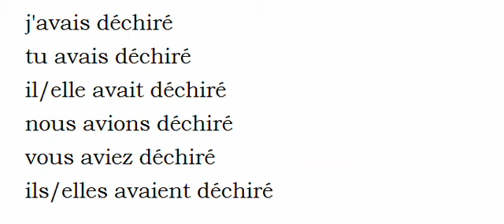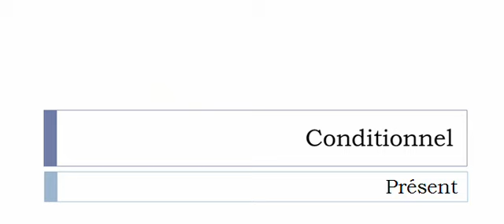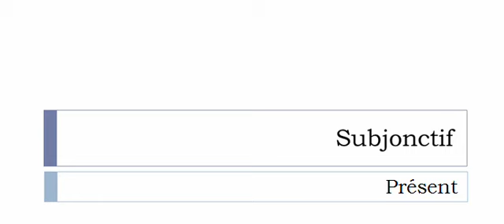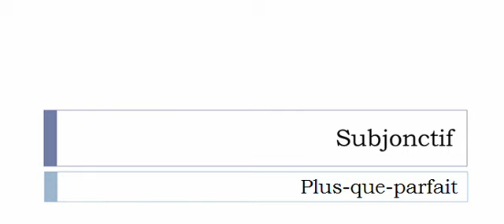French conjugation = Déchirer